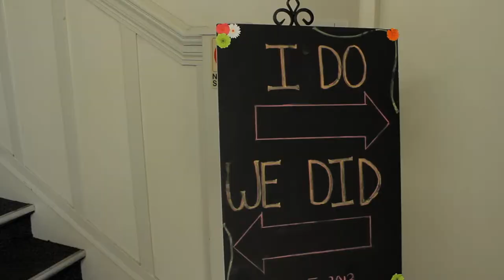Mark and Sarah Hernandez